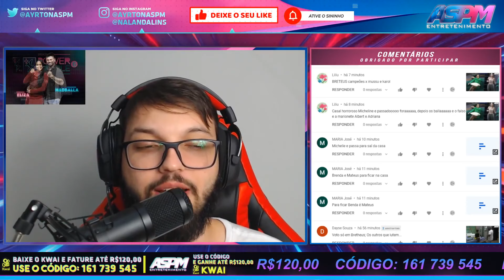A VOLTA DE HADBALLA & ELIZA E KAROL & MUSSUN FICA SEM ACREDITAR - PowerCoupleBrasil